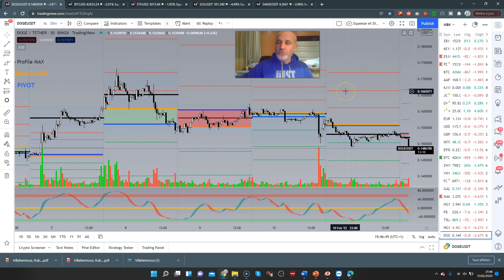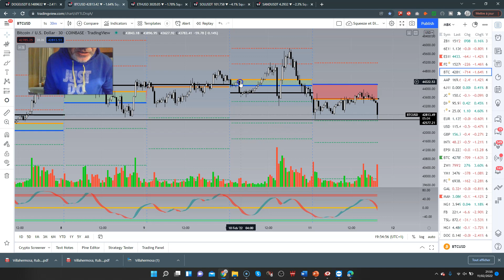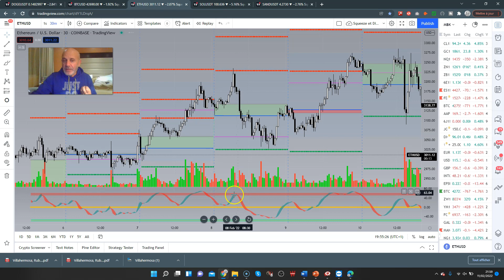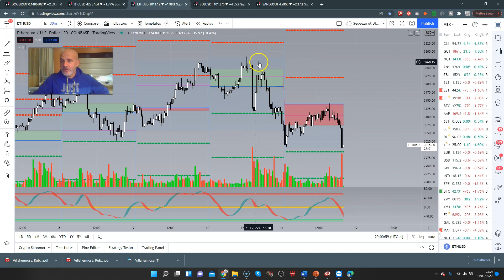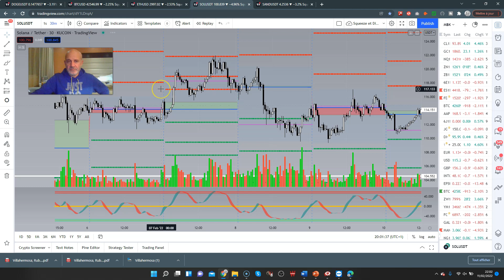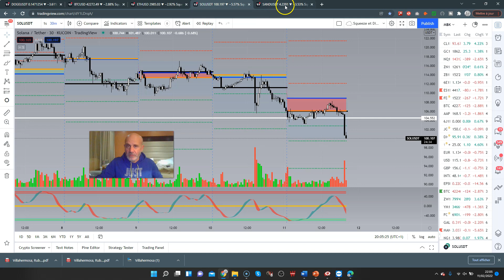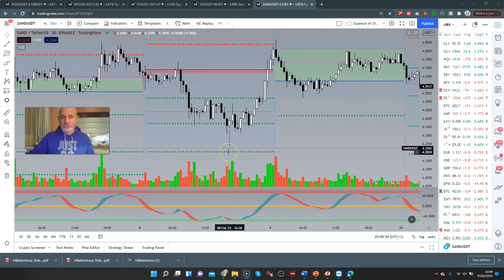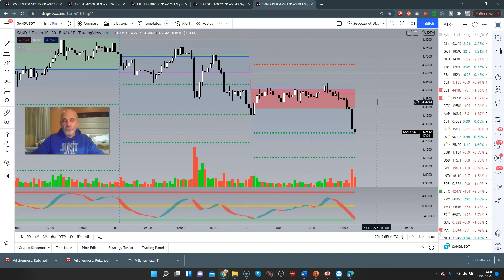Belkhayate CRYPTO Method, Simple et Rentable